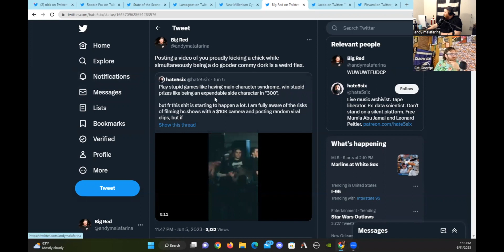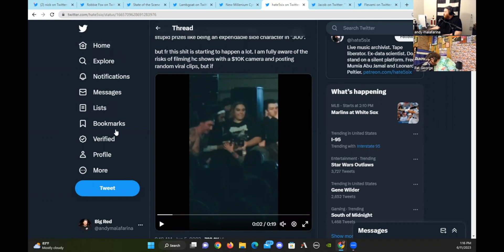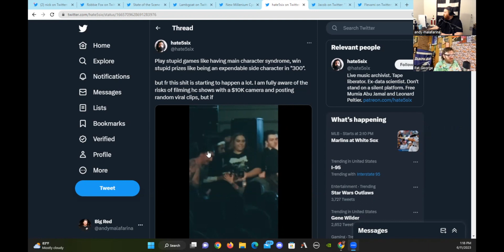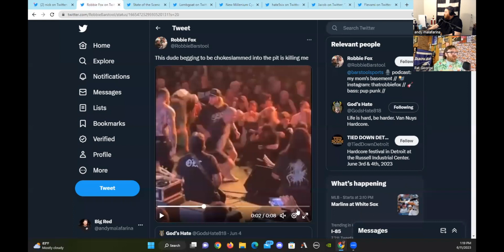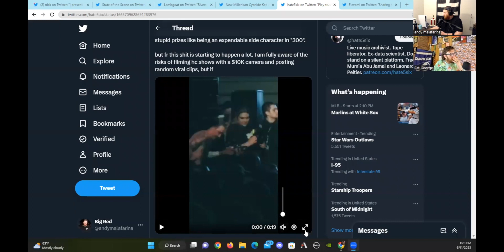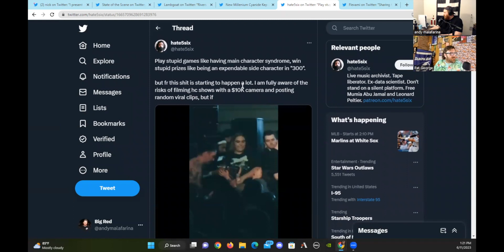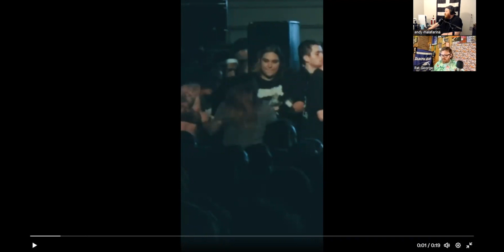hate5six guy kicks girl for touching his 10k camera